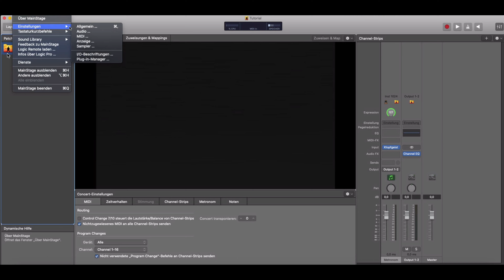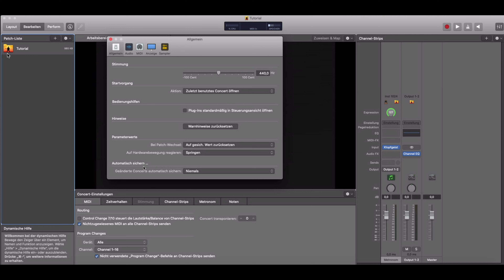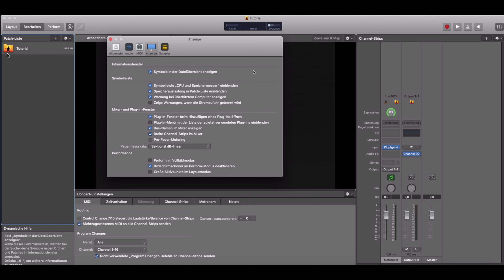Einstellungen - MAINSTAGE Basic Tutorial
Welche Einstellungen sind wichtig in Mainstage? Was gibts zu beachten? Alle Infos dazu gibt es hier in diesem Video.